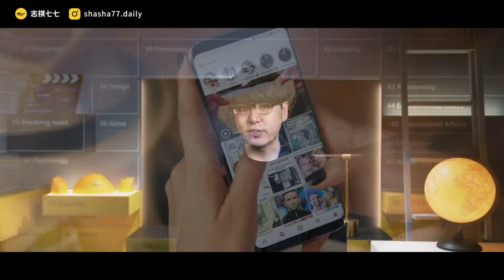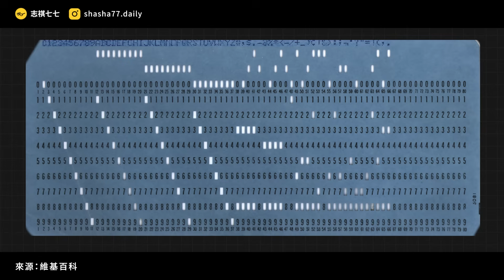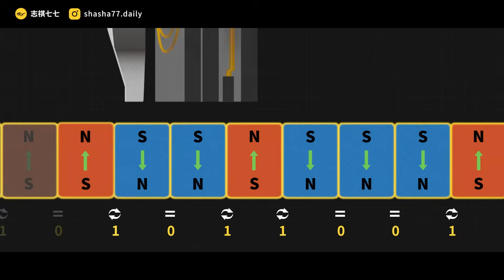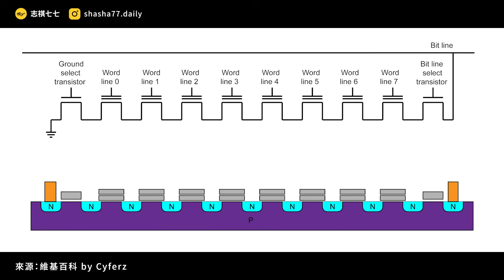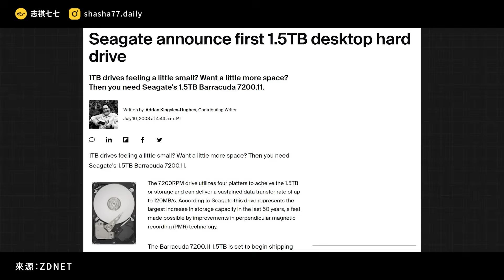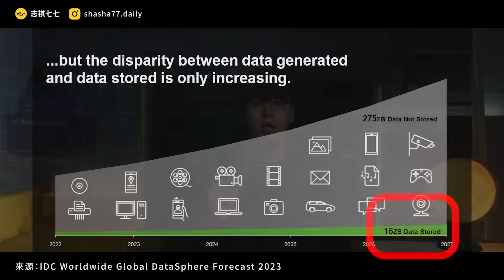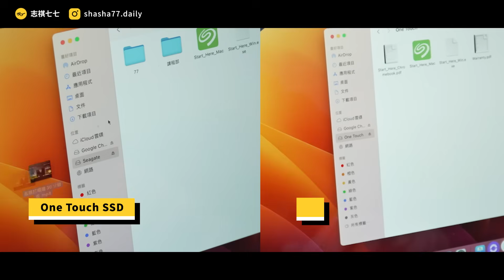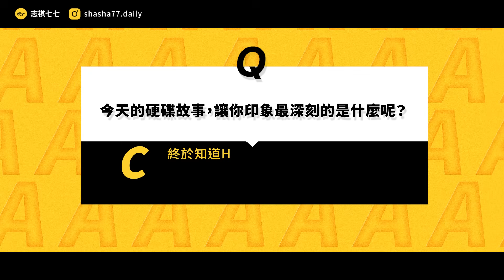硬碟裡面的「奈米科技」，到底有多狂？HDD、SSD有什麼差？《 生活中的發明史 》EP 017｜志祺七七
手機容量不足？筆電檔案需要備份？
點這裡查看 Seagate 最新優惠與活動！

為什麼大家都選擇Seagate 希捷？
✅  全球最大硬碟品牌！
✅ 160 項嚴格的品質測試，硬碟長時間運轉也能安心無憂
✅  市面上唯一品牌，提供保固+資料救援服務，為資料加一道保險
✅  包含內、外接硬碟與 SSD 等各式容量商品，滿足多元需求！
✅  相容於各種裝置設備、作業系統，輕鬆儲存與備份每個重要資料！

⚡️近 50 年來，希捷透過專業與創新的儲存技術，
為資料量爆增的世界，留存了人類淬鍊的智慧結晶！
2024年發表 Mozaic 3+ 全新技術，
揭櫫了大容量儲存硬碟的全新世代……

本集節目與「Seagate 希捷科技」合作播出

各節重點：
00:00 開頭
01:18 硬碟是幹嘛用的？
01:50 電腦如何記住東西？
03:08 硬碟怎麼運作的？：HDD
05:11 SSD硬碟又是什麼？
07:04 硬碟進展黑科技！
08:53 全球最大硬碟公司 Seagate！
10:06 Seagate產品開箱
11:55 我們的觀點
12:30 提問
12:45 結尾

【 製作團隊 】

｜客戶經理：Pony
｜專案經理：泥可
｜企劃：關節
｜腳本：關節
｜編輯：土龍
｜剪輯後製：絲繡
｜動態設計：美如
｜剪輯助理：ㄚ瑜
｜演出：志祺

→ How do Hard Disk Drives Work?
→ How do SSDs Work? | How does your Smartphone store data? | Insanely Complex Nanoscopic Structures!：

🥁 七七仔們如果想寄東西關懷七七團隊與志祺，傳送門如下：
106台北市大安區羅斯福路二段111號8樓